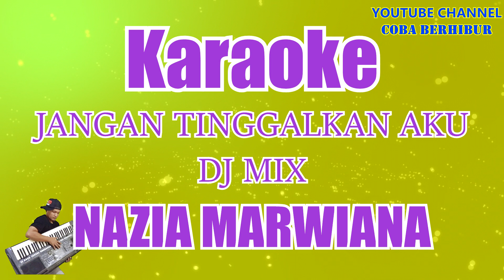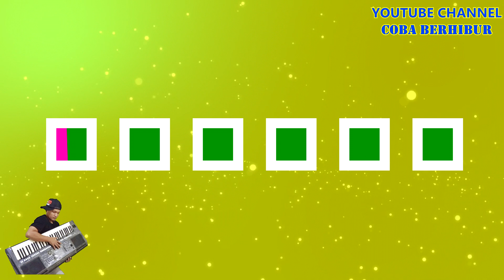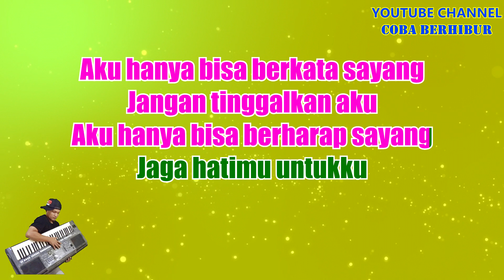DJ JANGAN TINGGALKAN AKU - NAZIA MARWIANA (Karaoke) REMIX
Originally Performed by NAZIA MARWIANA – JANGAN TINGGALKAN AKU

*This version is not the original version, and is not performed by NAZIA MARWIANA